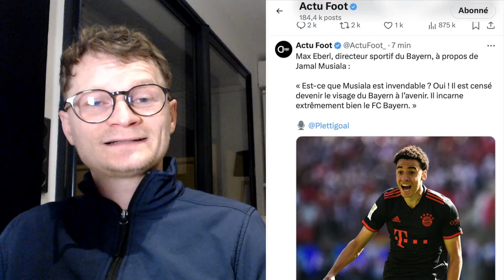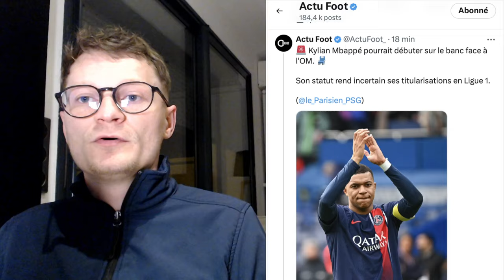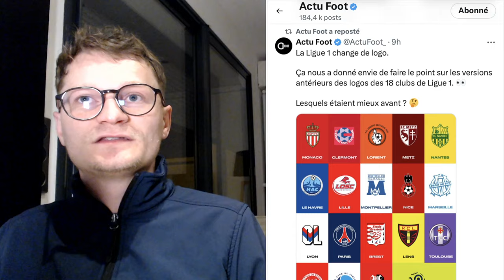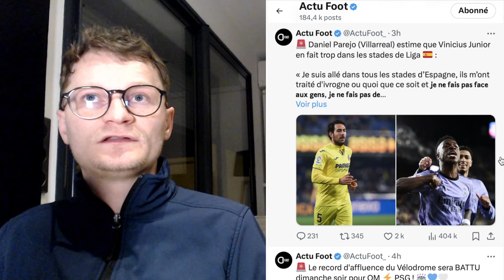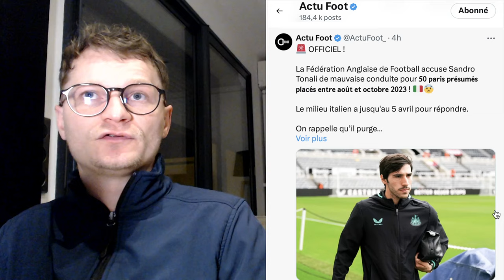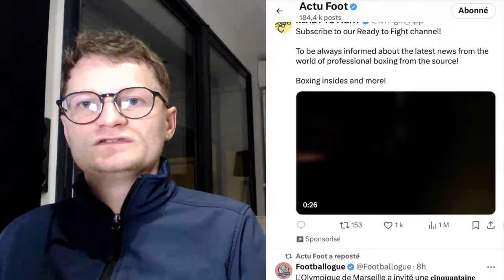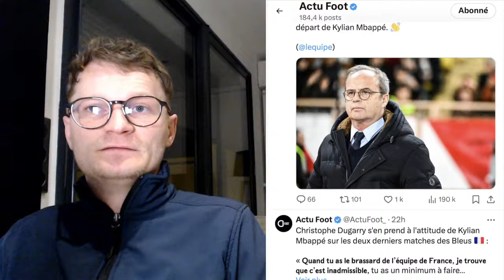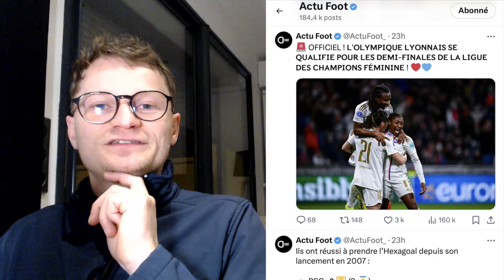MAUVAISE NOUVELLE EN VUE POUR MBAPPÉ AVANT LE CLASICO .. / ZIDANE AU BAYERN AVEC RIBÉRY TDM#18